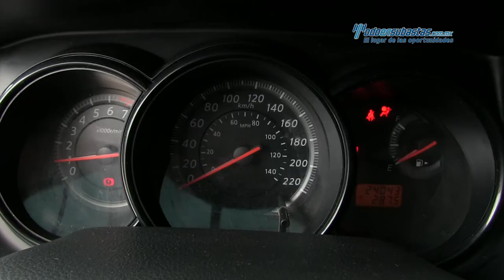Nissan • Tiida Sedán Sense 2017 • HK191850